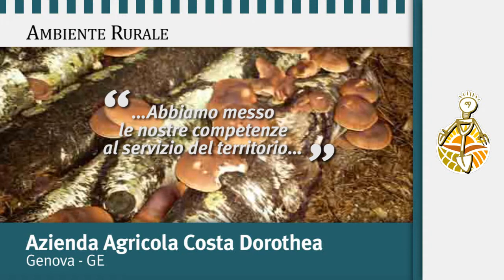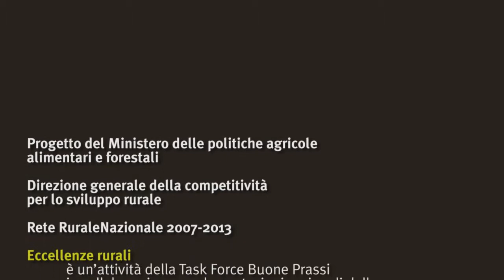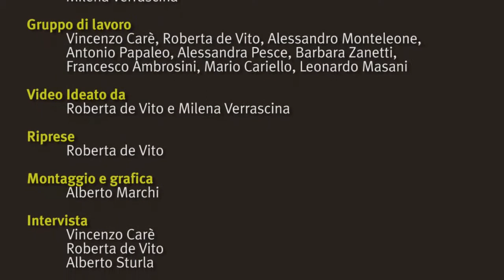Azienda Agricola biologica Dorothea Costa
L'Azienda Agricola biologica Dorothea Costa si trova sulle alture di Sant'Ilario, nell'estremo levante del Comune di Genova. Si sviluppa su una superficie di 2 ha di proprietà dei coniugi Dorothea e Alessandro che nel 2007 hanno deciso di abbandonare le loro precedenti attività di biologi, lasciando una vita lavorativa precaria, per avviare un progetto d'impresa. Con i fondi del Programma di Sviluppo Rurale 2007/2013 hanno intrapreso un percorso di autonomia e recupero di un territorio, creando un'azienda innovativa e sostenibile. Oltre alla conduttrice e al marito lavora in azienda un operaio stagionale.